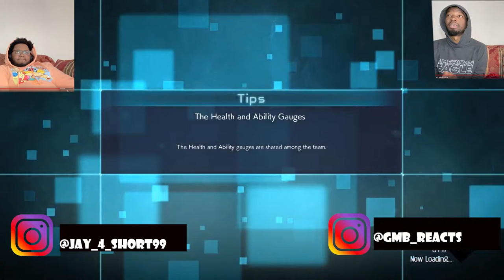ZORO VS TRUNKS?! | Jumpforce GMB REACTS vs Jay 4 short (part.2)